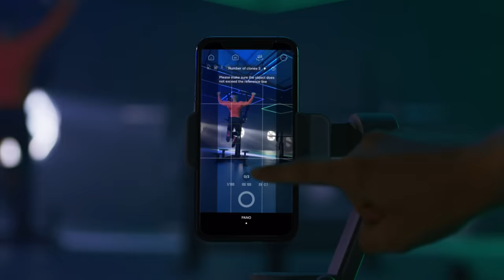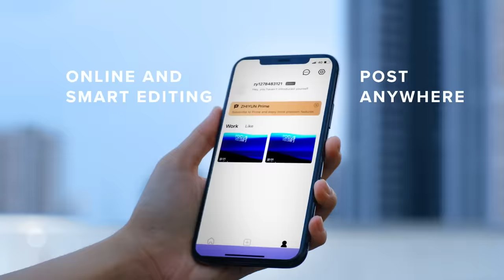ZHIYUN SMOOTH-Q3 | Illuminate to Create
Meet ZHIYUN SMOOTH-Q3, Illuminate to Create. Featuring a compact design with 180° rotatable light, and amazing features such as instant Dolly Zoom, smart follow 3.0, Magic Pano Clone, and panorama mode achieved all in few simple steps, SMOOTH-Q3 is all you need to use smartphones to create great work of art.